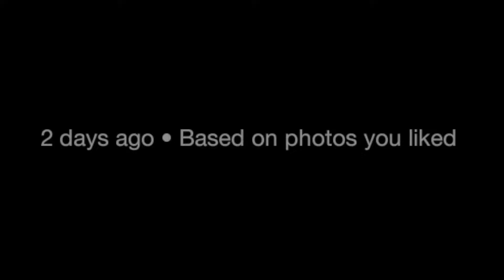How the Instagram Algorithm Actually Works in 2021 (Simplified)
Let's talk social media!